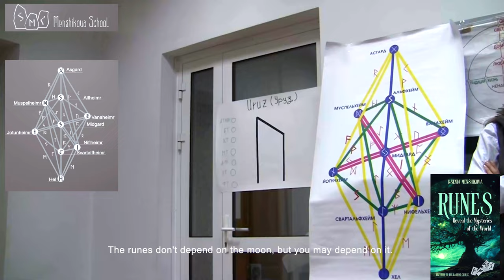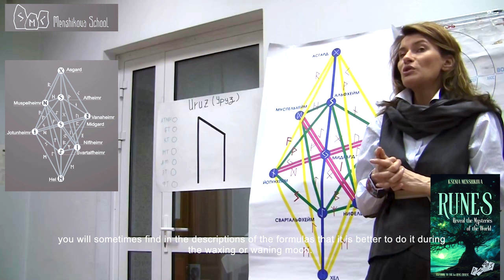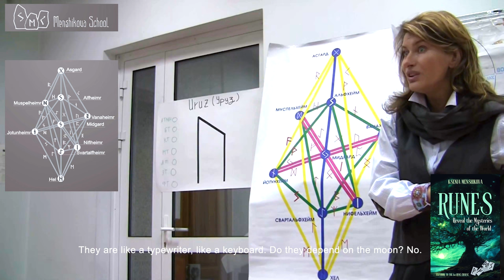Runes And The Moon Phases. An Excerpt From The Lecture On Runes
Runes and the moon phases. What do you think about the connection between the runes and the moon?
- Yes, there is indeed a lot of information out there that says that runes depend on the moon. However, this is not entirely true.
The runes don't depend on the moon, but you may depend on it. And if you are dependent on the moon phases, then your work with the runes will be dependent on them. But if you are not dependent on the moon phases, the runes will work as usual.
The runes are a tool, a conductor of energy.
You take the runes through your consciousness and how they are perceived, distorted and transformed depends only on your consciousness.